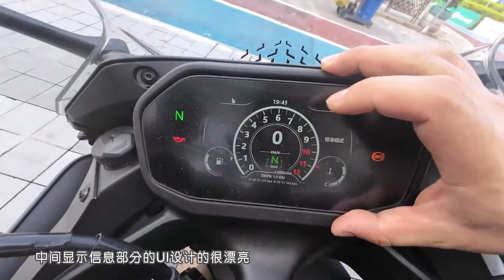First Test Drive Benelli Tornado 552R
PQ